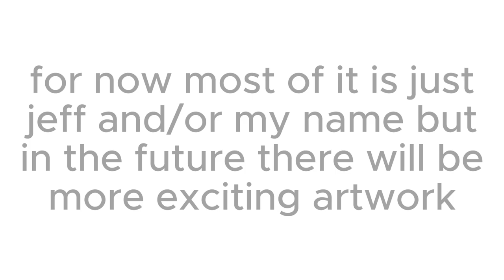merch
im removing all of the extra stuff in my description so that there is only one link to focus